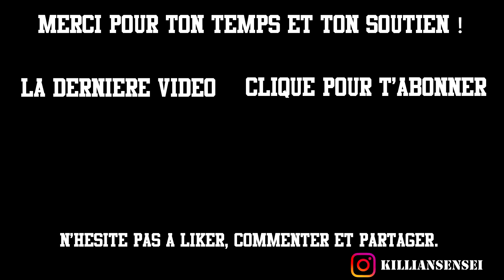LA MÉDITATION : Le SUPER-POUVOIR Oublié | Pourquoi et Comment Méditer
Dans cette vidéo nous allons nous intéresser aux bases de la méditation.
Pour qui, pour quoi, comment, les bénéfices etc.

(les MEILLEURS programmes d'entraînement du fitgame)

[possibilité de le payer en 3 fois sans frais]

CONSULTATIONS VIDÉO (Développement Personnel, Relations H/F...) :
► Réserve ta Consultation :

► VAPORISATEURS | Code : SENSEIVAPADONF (-10% sur ta commande)

Pour soutenir la chaîne et rejoindre la communauté :
► Suis moi sur Instagram :

Merci à tous pour votre temps et pour votre soutien !
PAS DE BULLSHIT, QUE DU RÉEL !

Killian SENSEI - Out.